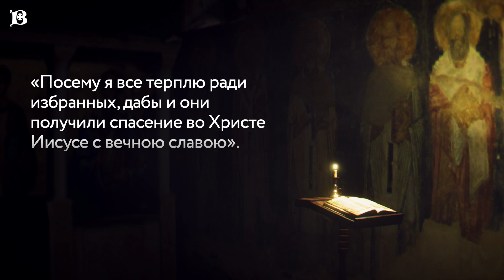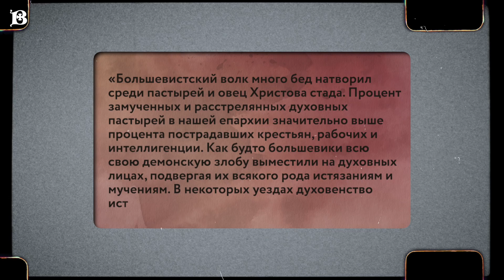Новомученики: день за днем. Свщмч. Константин Лебедев. Рассказывает митр. Антоний (Паканич).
22 июля день памяти священномученика Константина Лебедева.
Будущий священномученик Константин родился в 1884 году. Проучившись в духовной семинарии, стал служить псаломщиком. Через некоторое время вступил в брак, после чего, в апреле 1909 года был рукоположен в диаконы. В 1912 года состоялось рукоположение отца Константина в священники.